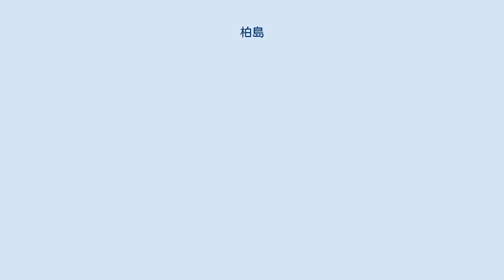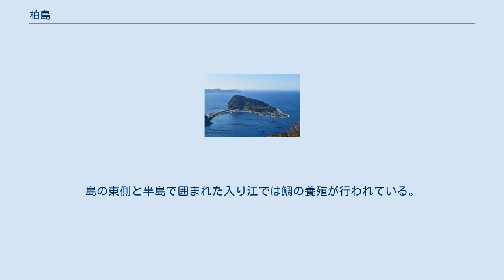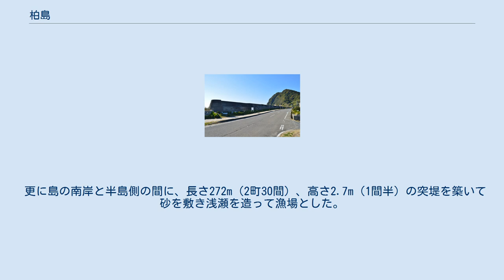柏島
柏島（1975年国土交通省 国土地理院 地図・空中写真閲覧サービスの空中写真を基に作成） 柏島（かしわじま）は、高知県幡多郡大月町にある島である。
足摺宇和海国立公園に指定されている。
 宿毛湾の南に突き出た大月半島の先端に位置し、2本の橋で半島と繋がっている。
柏島橋は1967年（昭和42年）に、新柏島大橋は1993年（平成5年）に、それぞれ竣工した。
自動車、バイクなどで直接行ける場所としては高知県最西端である。
 島の大半は丘陵で北東に向かってなだらかに傾斜している。
北東の平坦部に集落があり、漁港もここにある。
南側が最も高く山上に柏島灯台があり、南岸から南西岸にかけては断崖となっている。
 豊後水道と太平洋の境にあり、黒潮の流入で周囲の海は温暖である。
このため1,000種類近い魚種が確認でき、島の北部にはテーブルサンゴなどのサンゴ礁がある。
スキューバダイビング、釣りなどのレジャーで賑わう。
島の東側と半島で囲まれた入り江では鯛の養殖が行われている。
松竹映画・釣りバカ日誌14 お遍路大パニック!（2003年（平成15年）公開）のロケ地となった。
 柏島石堤は、江戸時代初期、土佐藩執政の野中兼山によって慶安 - 寛文年間（1648年 - 1673年）の26年間にわたり建造された防波堤である。
島の北、東、南の3面に馬蹄状に築いた。
規模は、長さ690m（6町20間）、高さ3m（1間4尺）、幅1.8m（1間）。
 これにより、波浪が激しく漁業に不向きであった島を土佐西部有数の好漁場に変え、島民の生活安定が図られた。
高知県文化財（記念物・史跡）に指定されている。
 更に島の南岸と半島側の間に、長さ272m（2町30間）、高さ2.7m（1間半）の突堤を築いて砂を敷き浅瀬を造って漁場とした。
現在、この突堤の上には防波堤が築かれている。